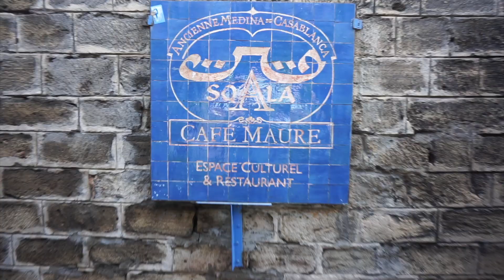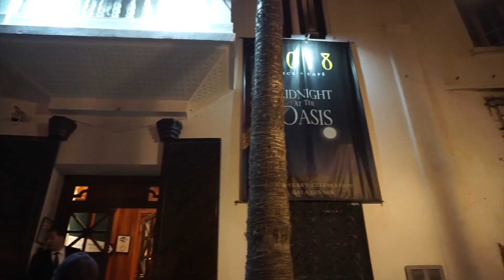Study Abroad Trip 2018 | Casablanca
Recap of Casablanca